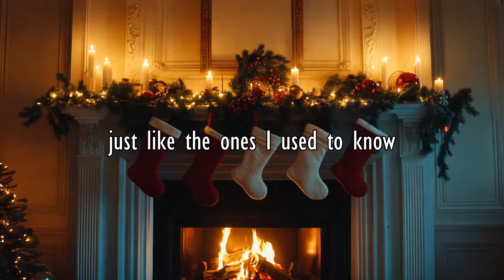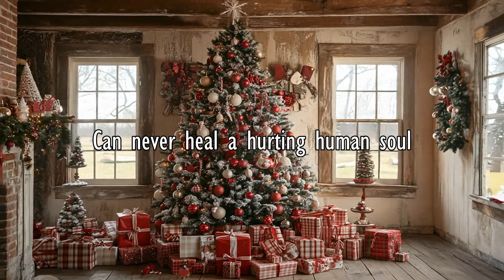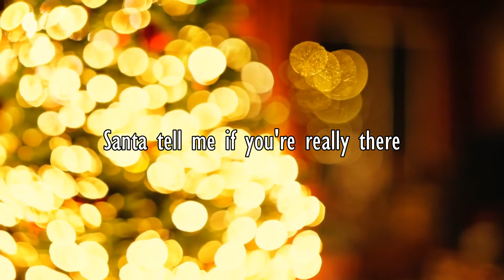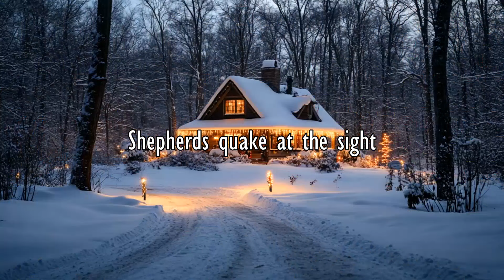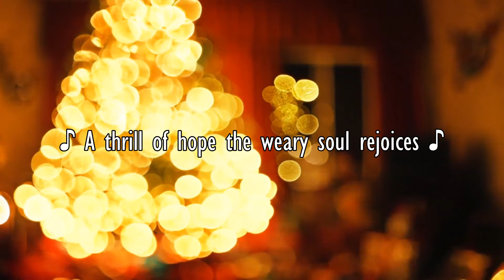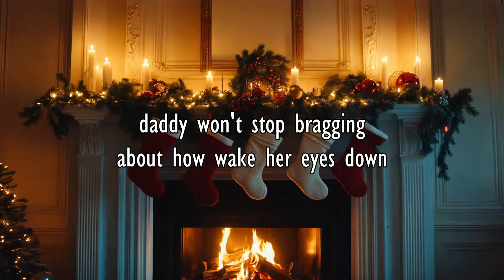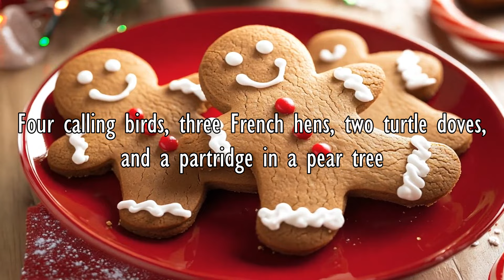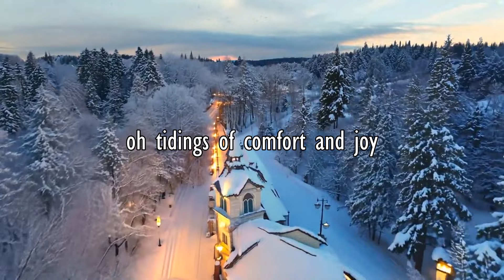Festive Christmas Carols Playlist 🎶 Sing Along with Joy🎄Christmas Songs Playlist 2024